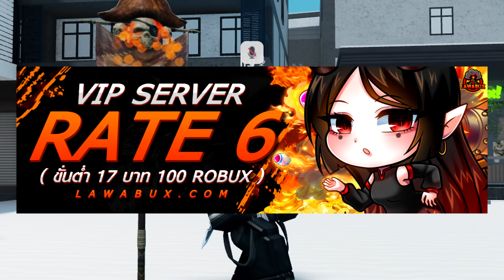💠24 ชั่วโมง👒A 0ne Piece Game ตามล่าสุดยอดผลปีศาจ! [EP:2] ᴴᴰ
Maokuma กับเกม Roblox คลิปนี้ มากับ คอนเท้นสุดฮิต 24 ชั่วโมง ในเเมพต่างๆ ขอเอาบ้าง
💰ช่องทางการโดเนท💰
► CPU : Intel Core i9 9900K
►Motherboard : Z390 AORUS ELITE
► GPU : GTX 1080TI
► RAM : Hyper-X Predator RGB DDR4 16 GB
►HDD  : Western Digital Blue 1TB